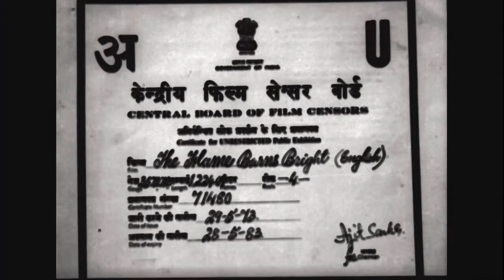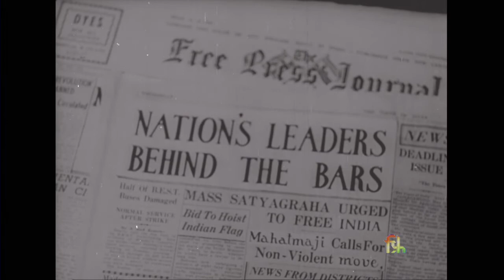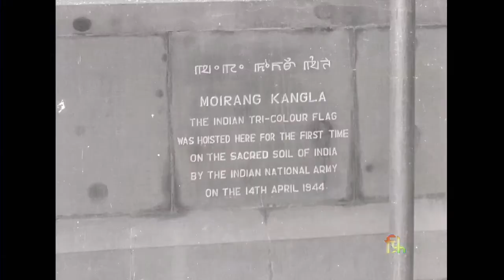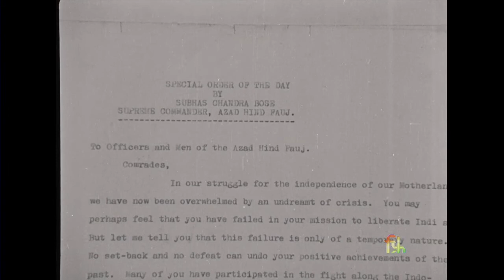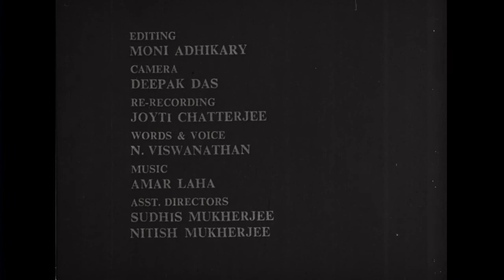The Flame Burns Right (43.29 Mins / English / B&W / Ashish Mukherjee)